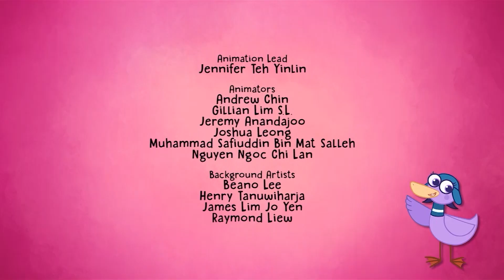Compilación Episodios Completos 1-3 | Hogie El Trotamundos